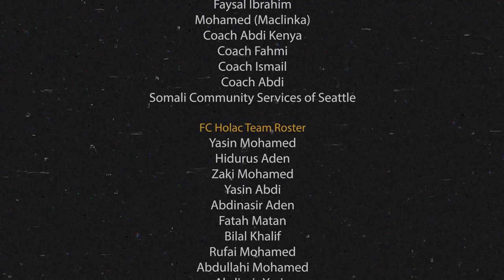Documentary: The Story of the First Somali Semi-professional Soccer Team in the United States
Join us on a journey through the inspiring story of FC Holac, the first Somali Semipro team in the United States. Through interviews with players, coaches, and community members, we explore how this team has overcome cultural, linguistic, and financial barriers to establish itself as a respected competitor in American soccer. Discover how FC Holac is not only changing the game on the field, but also making a positive impact in the Somali community and beyond.